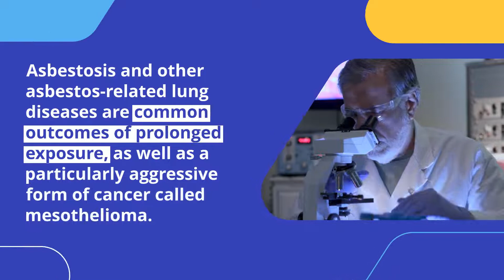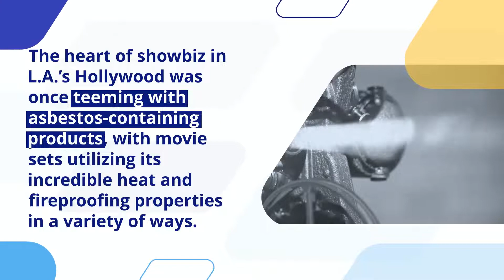Asbestos / Mesothelioma Lawyer Los Angeles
Asbestos Lawyer: Los Angeles

Asbestos, once hailed as being a ‘miracle mineral,’ is a deadly substance. Once its microscopic fibers become airborne, they can be inhaled or ingested by those in proximity, leading to a range of serious health issues.

Asbestosis and other asbestos-related lung diseases (including lung cancer) are common outcomes of prolonged exposure, as well as a particularly aggressive form of cancer called mesothelioma.

California is the leading state for asbestos-related deaths, with 27,080 reportedly occurring between 1999 and 2017.

Los Angeles ports are one of its largest industries. L.A.’s port industry generates a considerable amount of business and jobs for the city, with 134,000 jobs created by the Port of Los Angeles. Sadly, the county’s prominent port industry has contributed to L.A.’s asbestos-related death toll of an estimated 4,979 between 1999 and 2017, equating to an average of 262 asbestos-related deaths each year.

Silver Screen ‘snow’ not so magic

While the prevalence of asbestos in construction and maritime industries has become commonly understood, many are not as aware of just how varied its applications once were.

The heart of showbiz in L.A.’s Hollywood was once teeming with asbestos-containing products, with movie sets utilizing its incredible heat and fireproofing properties in a variety of ways. As well as the buildings and movie sets being constructed and insulated with asbestos products, ‘asbestos snow’ was commonly used to replicate snow in movie scenes. Legendary silver screen moments in movies such as the Wizard of Oz (1939) and It’s a Wonderful Life (1942) feature 100% pure chrysotile asbestos falling down upon the beloved actors of their generation.

Many of the old buildings in classic neighborhoods like Los Feliz, Laurel Canyon, Echo Park and Silverlake will likely still feature asbestos, unless extreme renovations have been carried out.

Asbestos-containing construction materials made their way deep into building structures for much of the 20th century – with a house built in the 1920s or 1930s being extremely likely to contain asbestos.

It’s not all doom and gloom – while L.A. does have more asbestos risks than you may have previously understood, there is greater awareness than ever, and plenty of options for having asbestos tested and removed – it’s just important to understand the risks and remain cautious.

If you may have been exposed to asbestos, speak with your healthcare provider about tests and screening to help detect the presence of asbestos fibers and asbestos-related damage.

You can always check out the huge array of asbestos-related information on our website, including free help filing a claim if you’ve been injured.